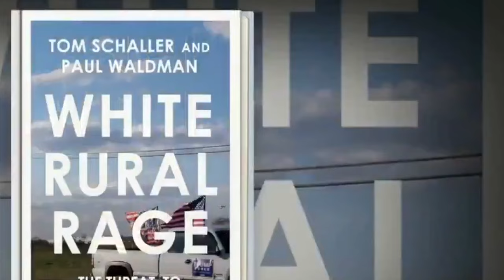WHITES are a threat to democracy